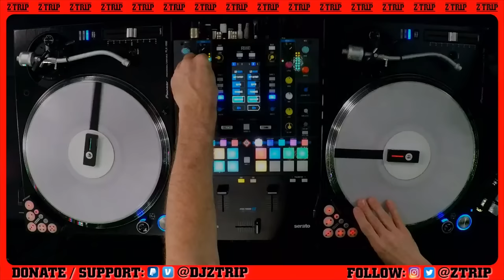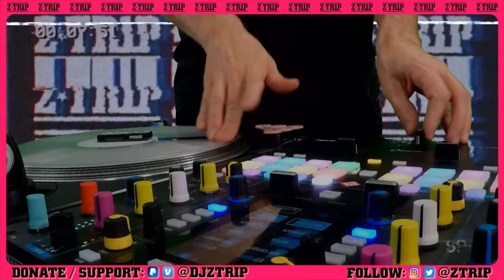Z-Trip BBC Radio1 HIP HOP TAKEOVER - re-examined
Gettin' back to some Hip Hop!
Hope you’re all staying strong out there and maintaining. Keep that foot on the gas! ✌🏼

This stream is from Thursday 6/11
Watch new streams every Thursday at 6pm PST/ 8pm CST/ 9pm ES